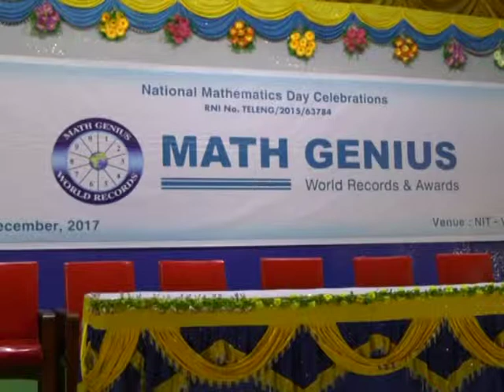Math Genius - Lifetime Achievement Award Presented to Dr. Radhakrishnamacharya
Dr. Raji Reddy Katukoori, Publisher & Chief Editor of Math Genius World Records & Awards felicitated with Math Genius Lifetime Achievement Award 2017 to Dr. Radhakrishnamacharya, Prof. of Mathematics - NIT Warangal for his passion, dedication and outstanding contribution to the mathematics.